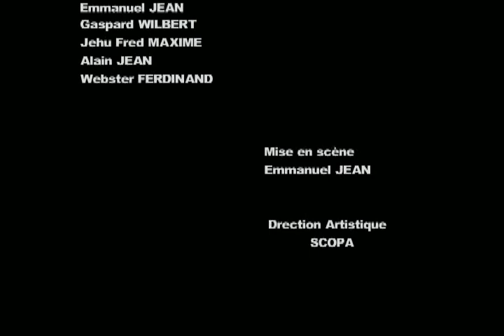Djadada levanjil Ep#1.flv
Men Nouvo Komedyen ayisyen an,Djadada yon nèg kap viv nan tan pal e nan mond pal,swiv li nan tout sa la fè